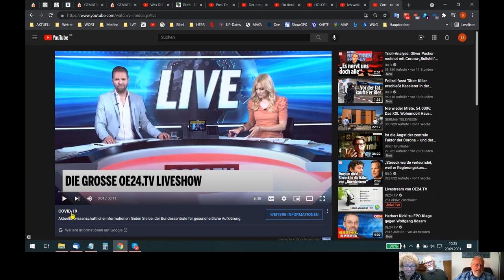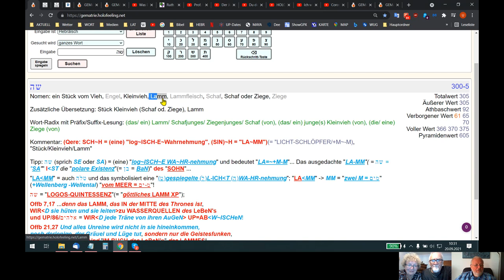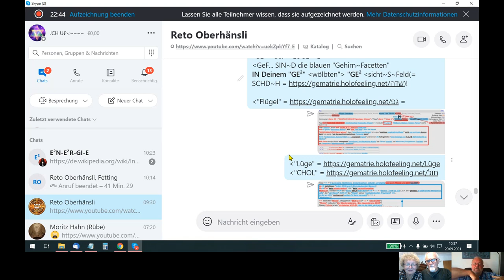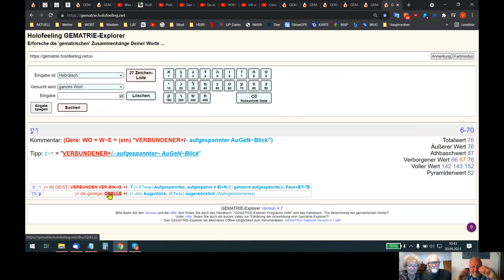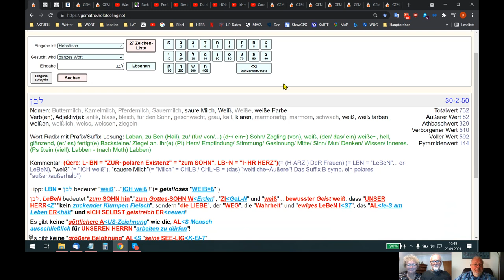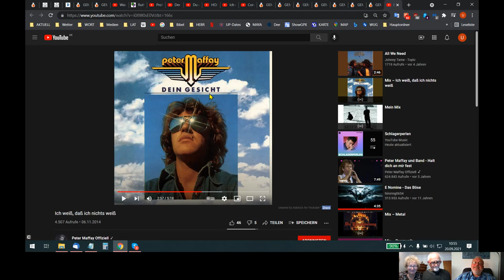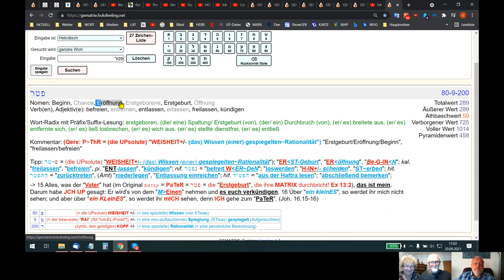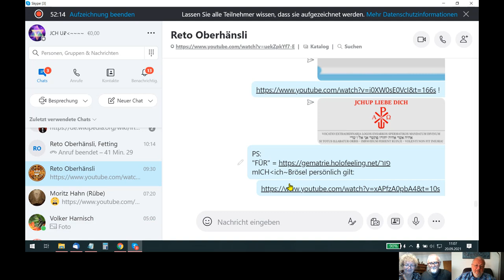🆙 HOLOFEELING - UP JETZT sollTEST Du ES aber verstanden HaBeN!